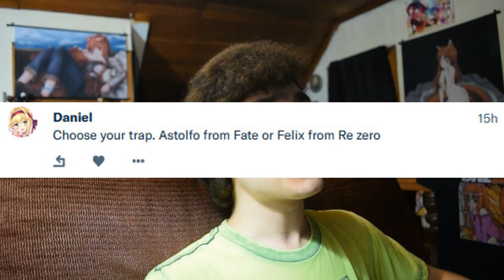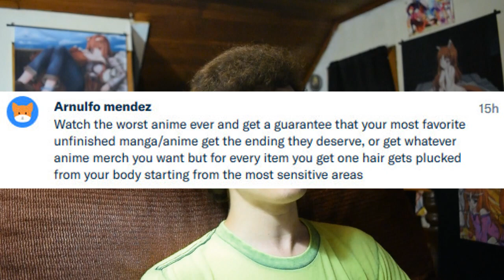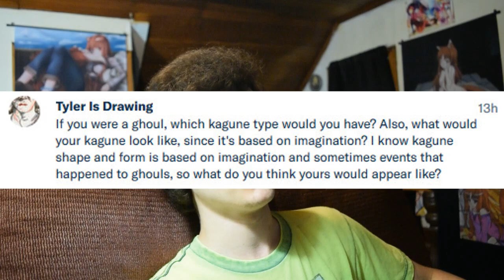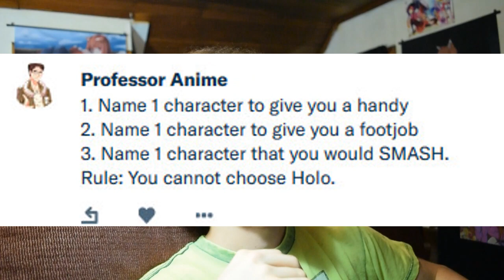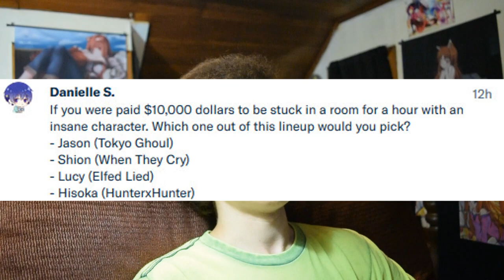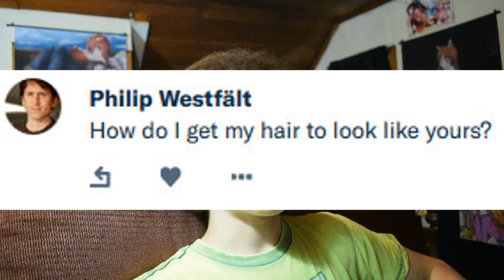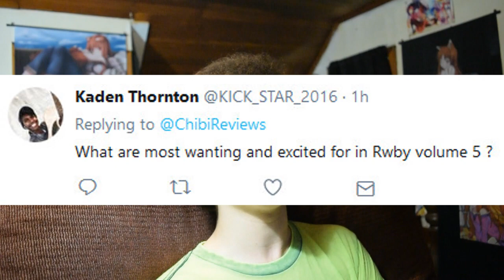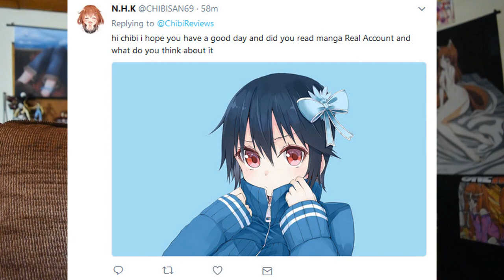If You Were LOCKED In a Room With Crazy Characters?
What would you do If You Were Locked In a Room With Crazy Characters?

For any fellow Chibit that wants to send something:
2069 Johnson Chapel Road, 38583, Sparta, TN